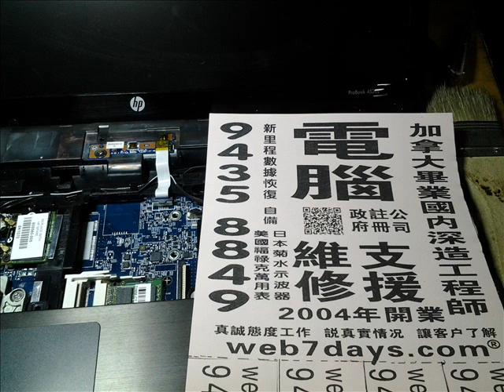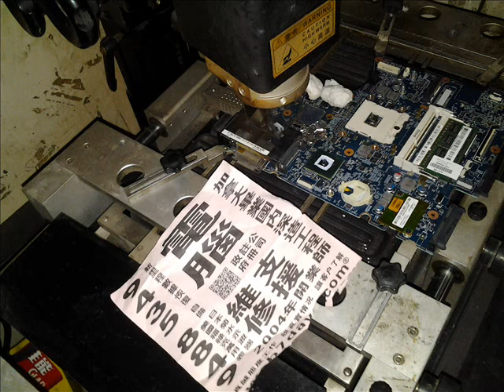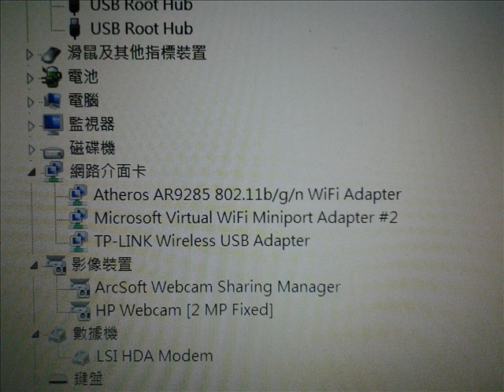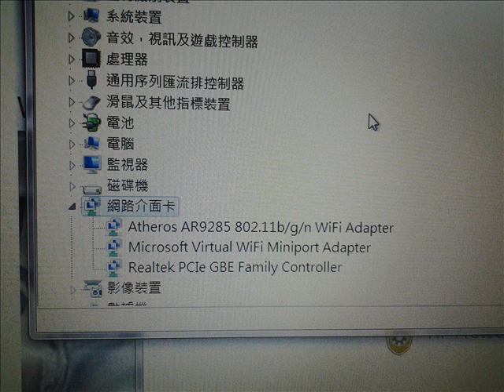web7days HP ProBook 4520S repair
This HP notebook was diagnosed and a bad display chip was found. We replaced it  with BGA rework station.